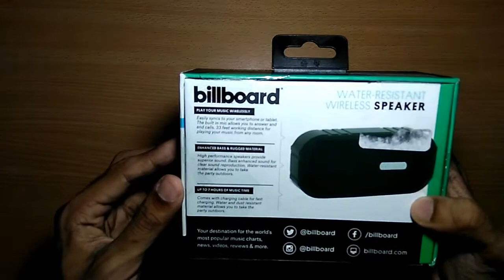Billboard Bluetooth Speaker Quick Unboxing [HD]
This is ABD from TechTweek.
Just a quick Unboxing of the new Billboard Bluetooth Speaker.